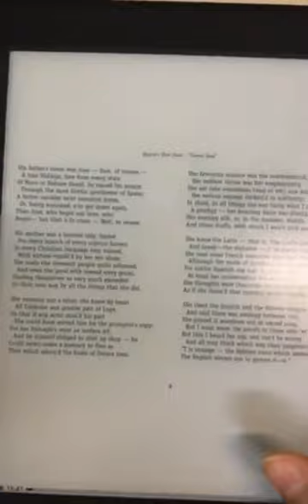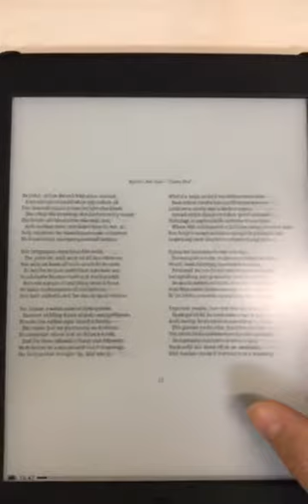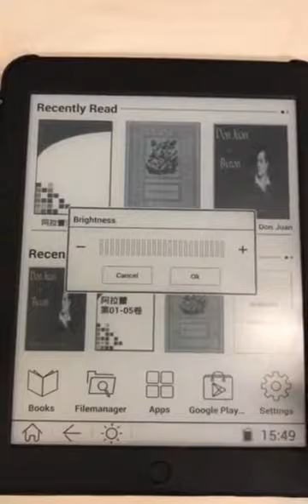Likebook Plus books display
PDF, EPUB,MOBI,FB2 and TXT on Likebook plus-7.8inch E-book reader